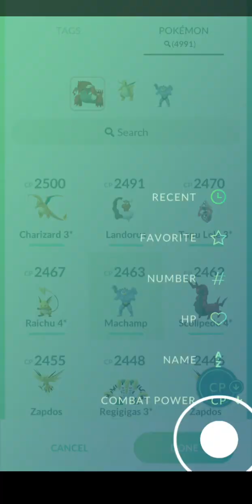POKEMON GO BATTLE LEAGUE #147